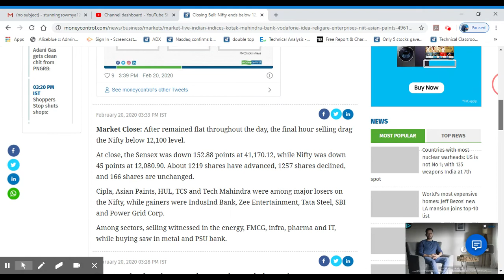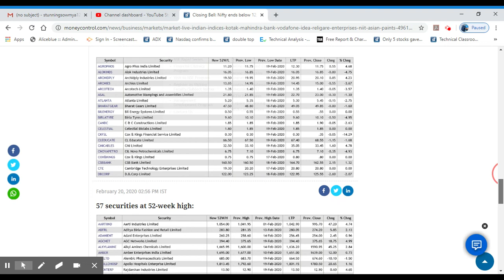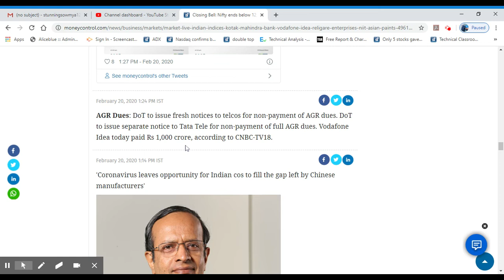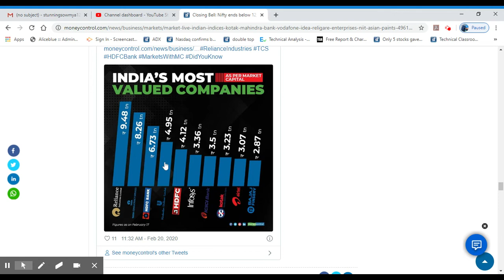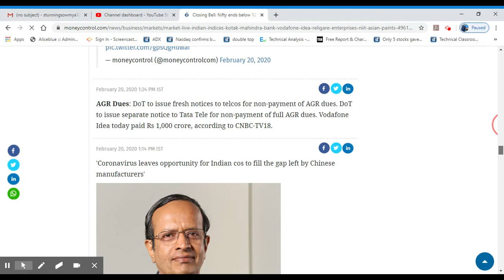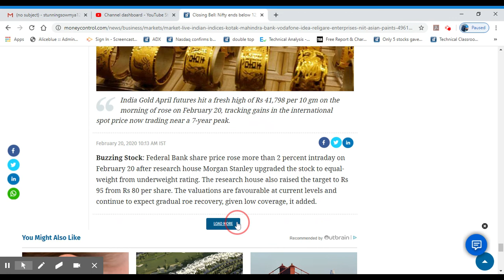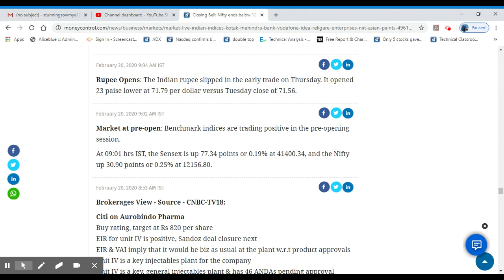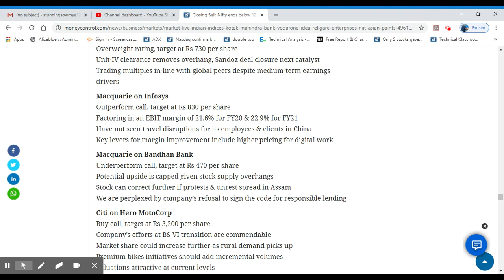Stock Market Closing News 20-2-2020/Gold/Crudeoil/NSE/BSE/Alice Blue/MS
Venue : Trivandrum
Date : 29th February  2020
Time :11.00am to 1.00pm
Address:
Aliceblue,
2nd Floor,
Carmel Towers ,
Opp. Cotton Hill School ,
Vazhuthacaud, Trivandrum - 695 014,